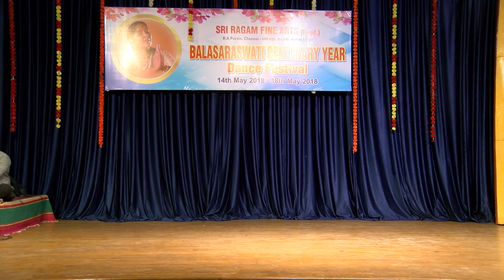Mannadi - Shiva Thandavam @ Balasaraswati Dance Festival May 2018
Dance by Akshi Khandelwal Bhutani
Choreography, Vocal & Nattuvangam by Guru. V Krishnamoorthy.